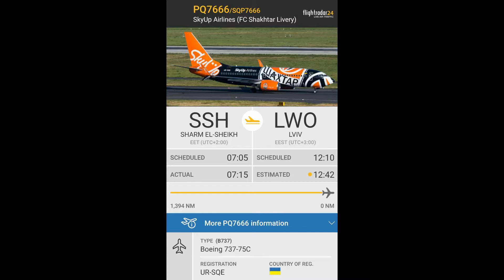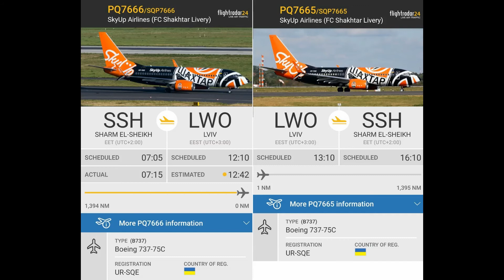Spotting in Lviv (LWO). Boeing 737-75C (SkyUp Airlines) FC Shakhtar Livery